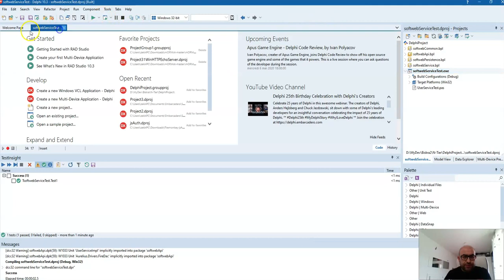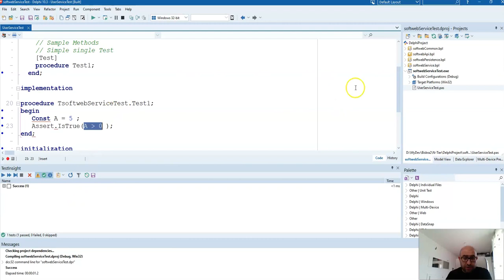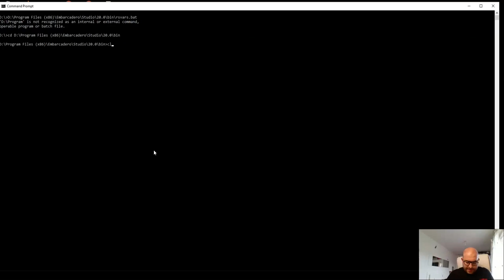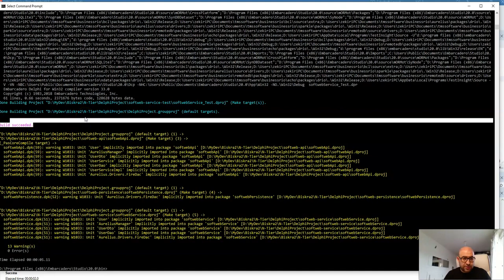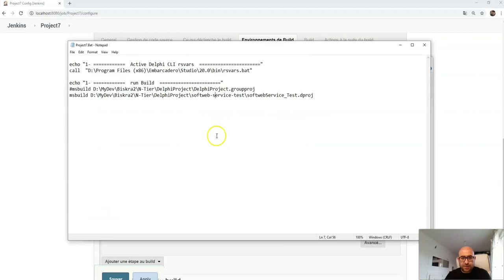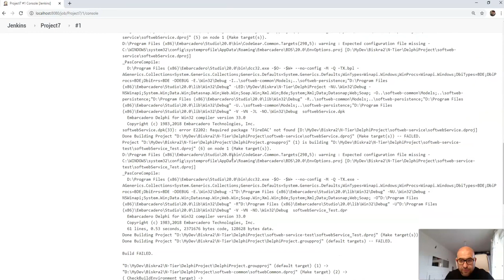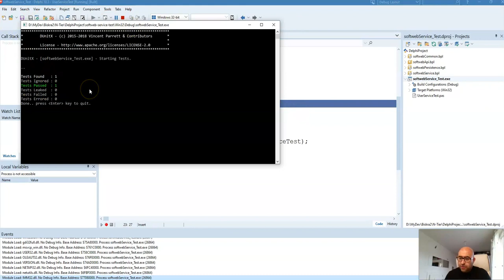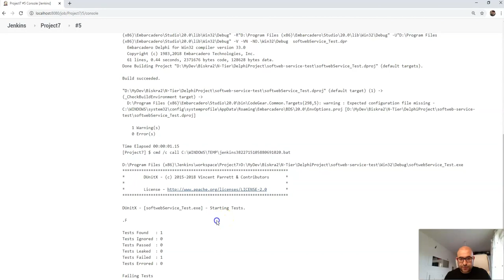بناء تطبيق دلفي و تنفيذ التجارب بــ Delphi build and run DUnitx